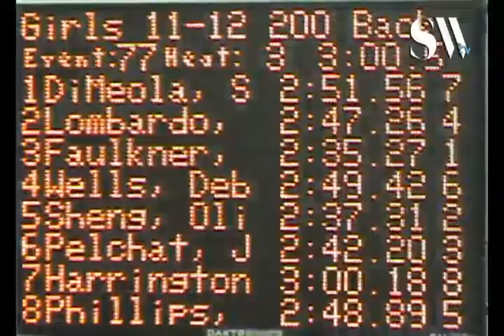11 12 Girls 200 yd Back H3